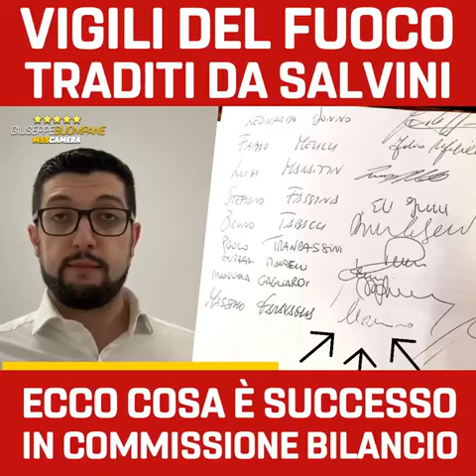@VigiliDelFuoco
Giuseppe Buompane
04/07/2020

Matteo Salvini è solo propaganda, tutte chiacchiere e selfie; ieri in commissione Bilancio la Lega ha impedito l'aumento degli stipendi dei Vigili del Fuoco da luglio 2020, distribuzione dei 165 milioni di euro che avevamo già previsto in Legge di Bilancio.
QUESTO E' GRAVISSIMO!!
Ascoltate cosa è successo in commissione, io ero presente.
Condividete tutti il video! @selfini
In ogni caso i commenti sono disattivati per sciacallaggio!